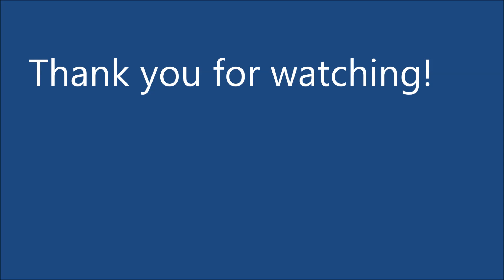Liquid Soap Phase 3 - Thickening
How I thicken up my goat milk liquid soap using a 20% salt solution